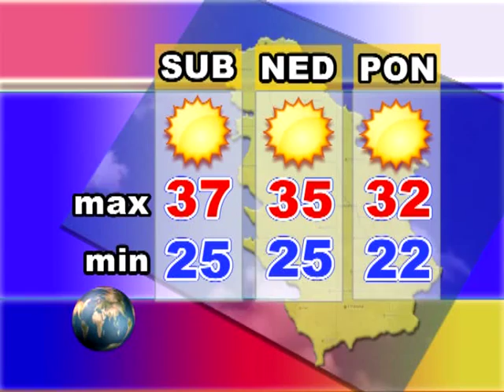Srem danas 13.08